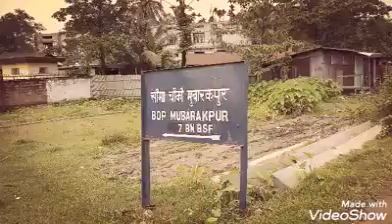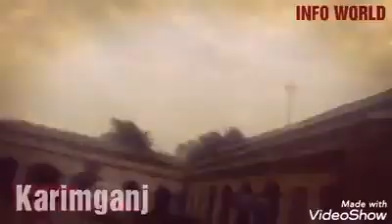করিমগঞ্জ শহর দেখুন | Karimganj Town Full view in Assam 2019 everyone should watch this video